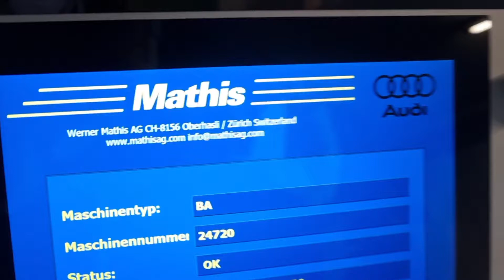Mathis BA 24720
Inspection Battery- Fuel cell Industry